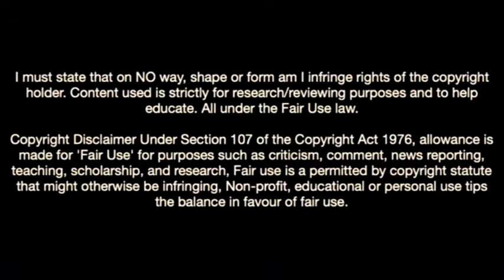Victor Chust Is On Fire In 2022